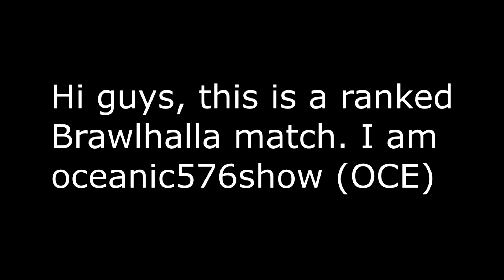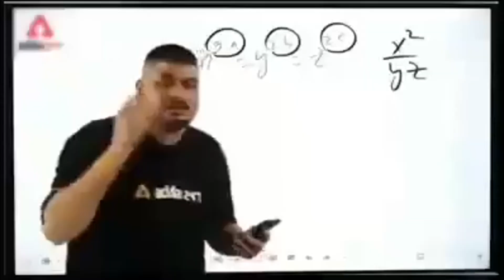A hard ranked match in Brawlhalla